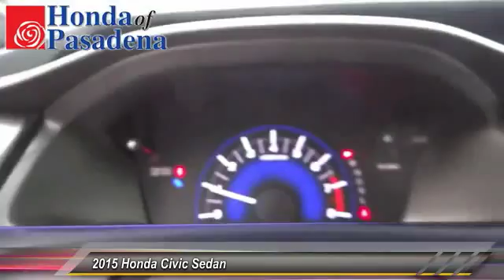civic Pasadena Cerritos Los Angeles Alhambra Pasadena, SoCal, Orange County 151366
2015 Honda Civic Sedan 4DR CVT SE

HONDA OF PASADENA IS A NEW AND USED HONDA DEALERSHIP PROUDLY SERVICING LOS ANGELES, PASADENA, GLENDALE, ALHAMBRA, CERRITOS, & ALL NEARBY CITIES. THIS GRAY 2015 Honda CIVIC SEDAN IS EQUIPPED WITH A Engine: 1.8L I-4 SOHC 16-Valve i-VTEC, AUTOMATIC TRANSMISSION, AND RECEIVES AN ESTIMATED 30 City/39 Hwy MPG. CONTACT HONDA OF PASADENA TO SCHEDULE A TEST DRIVE AND TAKE THIS 2015 Honda CIVIC SEDAN HOME TODAY, OR VISIT OUR SHOWROOM CONVENIENTLY LOCATED AT 1965 E. FOOTHILL BLVD, PASADENA, CA 91107. STOCK #: 151366 | 2015 Honda Civic Sedan 4dr CVT SE AT HONDA OF PASADENA, OUR GOAL IS TO SELL THE BEST VEHICLES AT THE LOWEST PRICES AND TREAT OUR CUSTOMERS WITH RESPECT. AS A CALIFORNIA HONDA DEALER, WE BELIEVE WHEN YOU CHOOSE HONDA OF PASADENA YOU ARE MAKING THE RIGHT CHOICE.